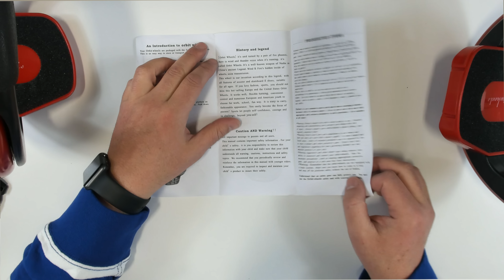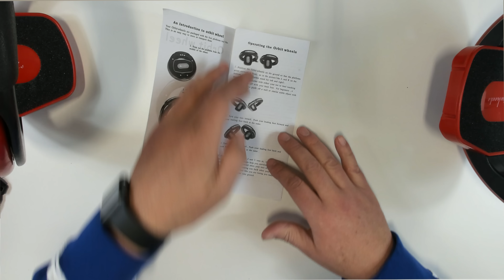Orbit Wheel Français Concept sans Batterie Nouveau Sport Mieux que la Planche Review ThinkUnboxing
L'Orbitwheel est un nouveau concept pour les sports sur roues et l'idée est simple: deux pieds, deux roues ... et vous êtes prêt à partir! Un ensemble de Orbitwheels est un croisement entre une planche à roulettes et une paire de patins en ligne - avec plus de liberté et de simplicité que l'un ou l'autre. Lorsque vous êtes prêt à monter, mettez simplement votre pied dans la roue et vous partirez. Les rayons larges des roues vous permettent de rouler sur une variété de surfaces différentes, et une toute nouvelle bande de connexion rend l'apprentissage plus facile que jamais! Après avoir maîtrisé la propulsion ondulatoire, vous pouvez supprimer la bande pour la liberté étonnante de mouvement. Avec les Orbitwheels tourbillonnant autour de vos pieds, vous êtes capable d'innombrables astuces et manœuvres qui peuvent être aussi complexes et créatifs que votre imagination! L'Orbitwheel est, en un mot, une large roue qui tourne latéralement autour de votre pied. Mieux que les planches à roulettes, orbitwheels sont auto-propulsé par le vague du rider-comme le mouvement de sorte que la nécessité de pousser le sol tous les quelques pieds pour se déplacer est complètement éliminé.

Taille unique
Sangle de transport
Poids léger
Conception compacte pour la portabilité
Capable d'innombrables manœuvres

Couleur Noir et rouge
type de materiau
Plastique
Caoutchouc
Emballage en hauteur 2,3 x 9,5 x 18,1 pouces
Poids

Suivez-Nous Pour Plus de Mises a Jours !

Bonjour,

Nous Faisons des UnBoxing et des Reviews avec des Caméras Hautes Résolutions ( 4K ) sur plusieurs Angles
Nous pouvons vous donner une Exposition Gratuites et une Honnête Review de votre produits
Faites Parvenir votre produit au

ThinkUnBoxing.com
8011 Jarry est
Anjou , Quebec , Canada
H1J1H6